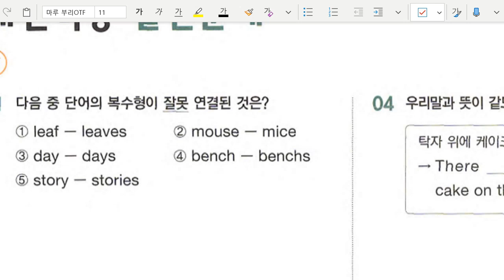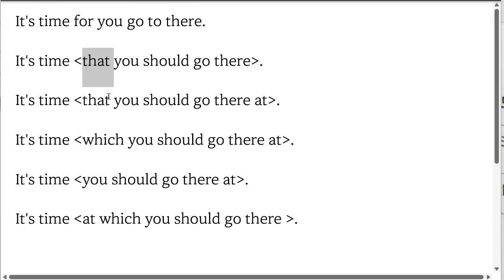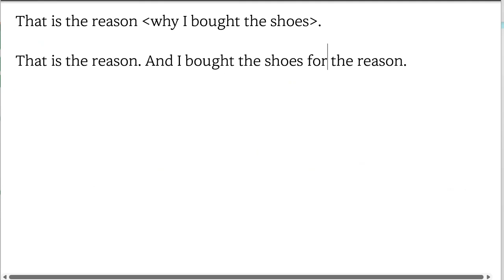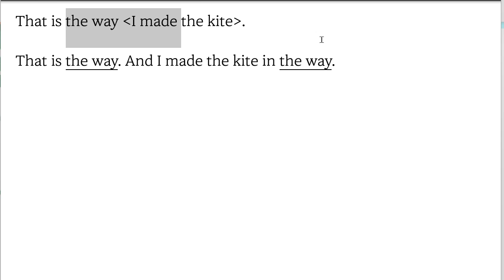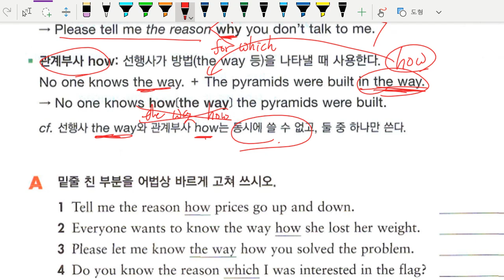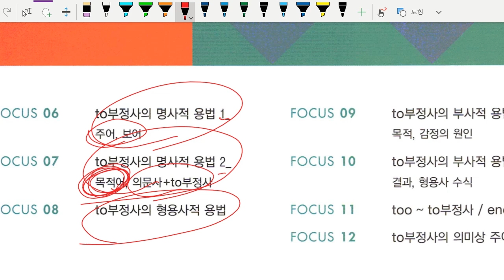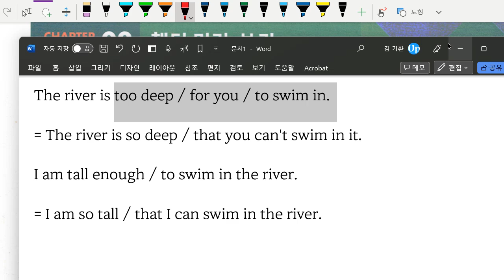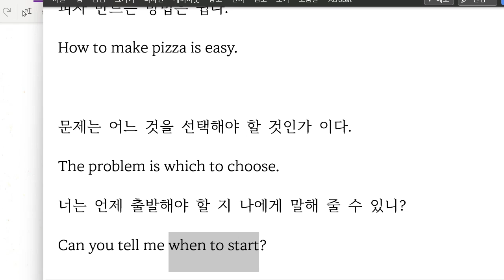중2 2023 05 15 17 06 13 358 문법 관계사 문법 부정사